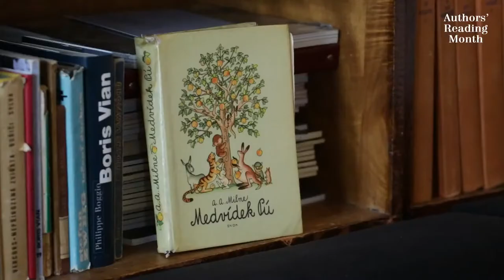MAČ 2022 / Jan Burian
Jan Burian,
narozen 1952 v Praze. Básník, prozaik, publicista, písničkář, moderátor. Absolvoval žurnalistiku na Fakultě sociálních věd Univerzity Karlovy. Redaktor časopisu Melodie, poté uklízeč, od roku 1978 ve svobodném povolání. V letech 1972–1985 v autorské dvojici s Jiřím Dědečkem. Spolupracuje s Českým rozhlasem a Českou televizí, publikuje v novinách a časopisech. Autor více než 400 písní, absolvent zhruba 5000 vystoupení, realizoval více než 25 elpíček/cédéček a více než 25 knižních publikací, například Kocouří pohled (2016), Polemiky, pocty, provokace (2018), Vichřice a bubliny (2019), Co jsem nezapomněl aneb Z deníku potulného písničkáře I, II (2021, 2022) a Zpívající kniha (2022). Cestovatel, zakladatel Klubu islandských fanatiků.

Moderation: Klára Fleyberková
Stream Provider: Ondřej Kocar
© Authors’ Reading Month